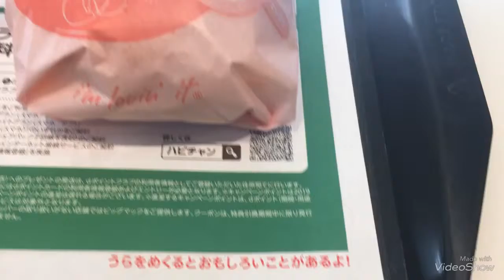朝マックで話題の「コンビ（ベーコンエッグマックサンド）」250円を食べてみた！